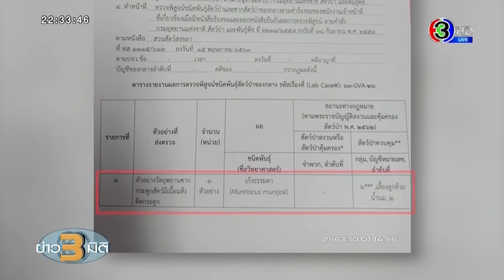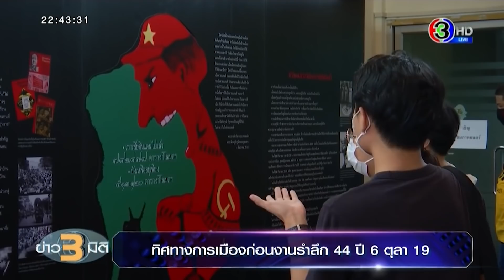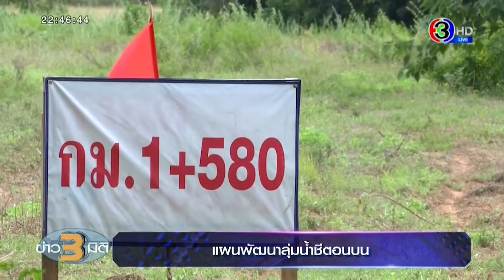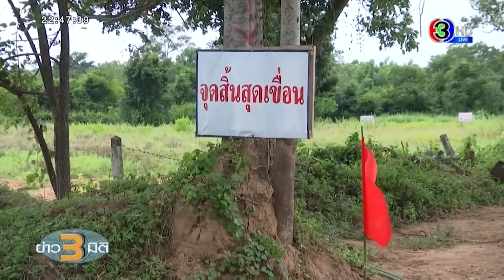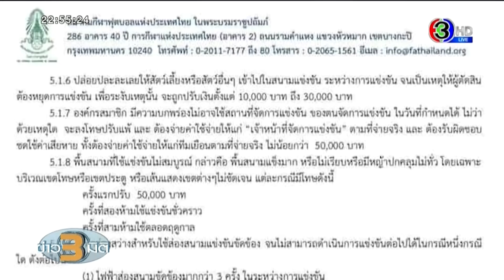ข่าว3มิติ 4 ตุลาคม 2563 | ตรวจสอบปมทุจริตสวนสัตว์สงขลา